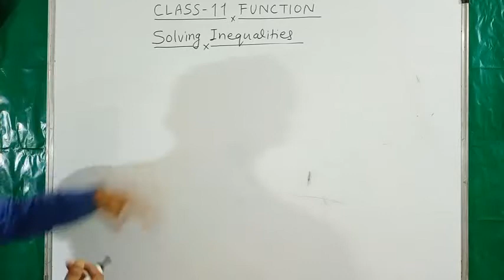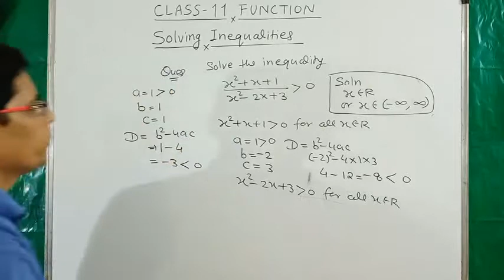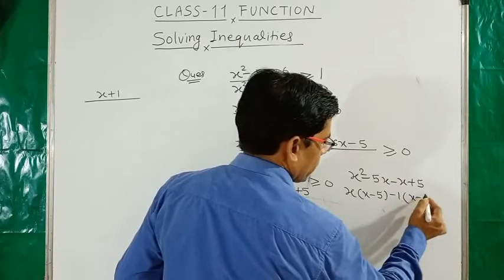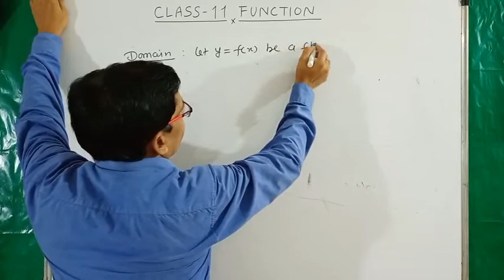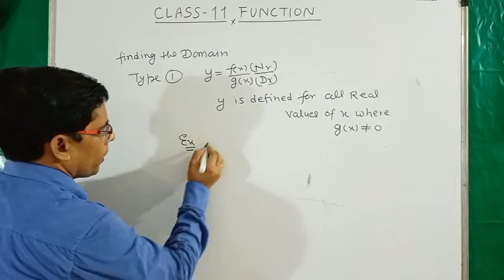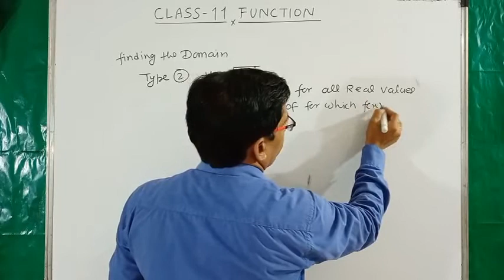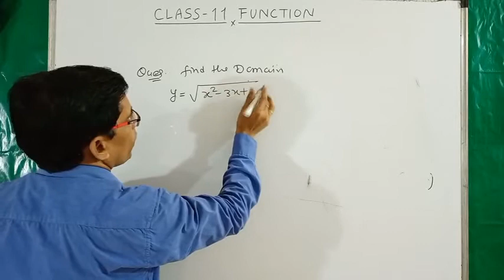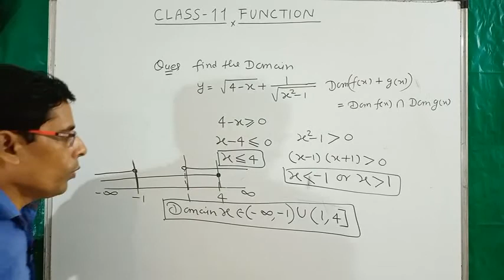Function 04 || class11 Function ||domain and range || ncert class11 math chapter 1|| JEE Function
Hello students,this ARIHANT MATH CLASSES in this you can learn all basic concepts of class 10/11/12 which is related to NCERT/ JEE Mains/Advance.
In this lecture we have discussed about how to solve inequalities which is very important for domain and range.then keep watching and improve your knowledge.

CLASS11 FUNCTION
CLASS11 RELATION AND FUNCTION
NCERT Class11 math chapter1
JEE FUNCTION
JEE RELATION AND FUNCTION